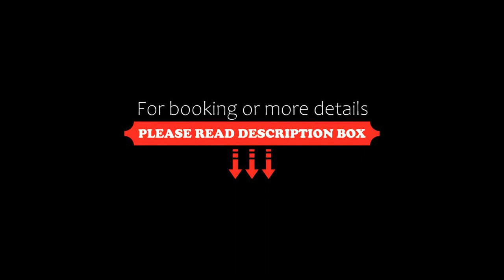Pena Branca Hotel e Eventos, Santo Antônio de Jesus, Brazil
About Property:
You're eligible for a Genius discount at Pena Branca Hotel e Eventos! To save at this property, all you have to do is sign in.
Situated in Santo Antônio de Jesus, 1.7 km from Taboca, Pena Branca Hotel e Eventos features accommodation with a restaurant, free private parking, a fitness centre and a bar. Among the facilities at this property are a 24-hour front desk and room service, along with free WiFi throughout the property. The acc...
Property Type: Hotel
Address: BR 101, KM 262, Amparo Santo Antônio de Jesus, Santo Antônio de Jesus, CEP 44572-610, Brazil
Searching For
1. Pena Branca Hotel e Eventos - Santo Antônio de Jesus - Brazil
2. Pena Branca Hotel e Eventos - Santo Antônio de Jesus - Brazil Address
3. Pena Branca Hotel e Eventos - Santo Antônio de Jesus - Brazil Rooms
4. Pena Branca Hotel e Eventos - Santo Antônio de Jesus - Brazil Amenities
5. Pena Branca Hotel e Eventos - Santo Antônio de Jesus - Brazil Offers and Deals
Audio Credit:
Track Title: Reasons To Hope
Artist: Reed Mathis